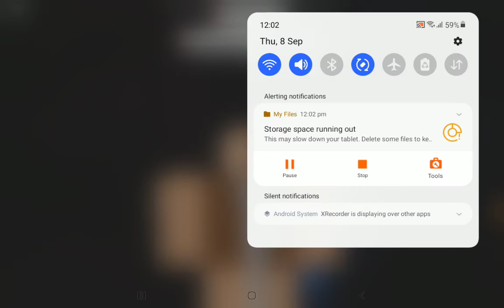I sorry myyyy brooo